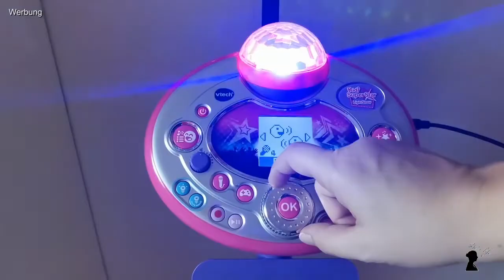Kidi SuperStar Ligthshow von Vtech | Karaoke Maschine für Kind | Unsere Erfahrung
Werbung wegen Markennennung aber alles selbst bezahlt!

ihr wollt wissen was wir von der Karaoke Maschine "Kidi SuperStar Lightshow" von Vtech halten? Tipps, Erfahrungen und Wissenswertes dazu? Dann ist dieses Video genau richtig.

Ich hoffe für euch ist der ein oder andere Tipp dabei :-)

LG
Di’s Life

P.S.: Nicht wundern, aufgrund der aktuellen Lage markiere ich alles mit "Werbung" da Namensnennungen und Markenerkennungen vorkommen aber wir haben alles selbst gezahlt und bekommen kein Geld für Werbung!!!

~  Vtech Kidi Superstar Lightshow

** Diese Artikel habe ich nicht aber sind ähnlich. Die Qualität kann ich jedoch nicht beurteilen. Dies sind lediglich Vorschläge.